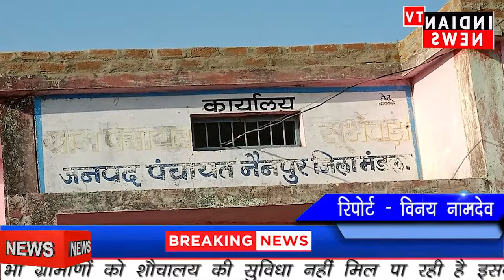प्रधानमंत्री के अभियान स्वच्छ भारत अभियान में आज भी ग्रामीणों को शौचालय की सुविधा नहीं मिल पा रही है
भ्रष्टाचार की भेंट चढ़ी ग्राम पंचायत सूभेवारा,

प्रधानमंत्री के अभियान स्वच्छ भारत अभियान में आज भी ग्रामीणों को शौचालय की सुविधा नहीं मिल पा रही है इसके लिए ग्रामीणों ने कई बार ग्राम सभाओं के माध्यम से सरपंच एवं सचिवों को इन समस्या से अवगत कराया लेकिन इन प्रतिनिधियों का कोई ध्यान नहीं दे रहा है
जनपद पंचायत के नैनपुर के ग्राम पंचायत सूबेवाडा में सरपंच एवं सचिव की मिलीभगत से लगभग 20 से 25 शौचालय का निर्माण कागजों में बनाकर ग्रामीणों से ₹12000 की राशि आहरित कर शौचालय को अधूरा छोड़ दिए। जिससे ग्रामीण परेशान हो रहे हैं

बाइट- ग्रामीण

विनय नामदेव
मंडला (म प्र)
Indian News is India's leading Hindi News Channel. India Today YouTube channel offers latest news videos on Politics, Business, Cricket, Bollywood, Lifestyle, Auto, Technology, Travel, Entertainment and a lot more.

The vision of the channel is "'छोटे शहरों की बड़ी खबरें' - the promise of keeping Information of Local News. Inidan News is best defined as a responsible channel with a fair and balanced approach that combines prompt reporting with insightful analysis of news and current affairs.